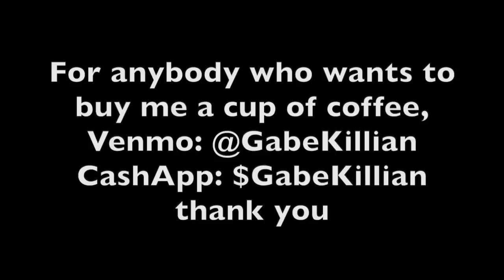STERN SHOW FULL EPISODE 05/03/2007